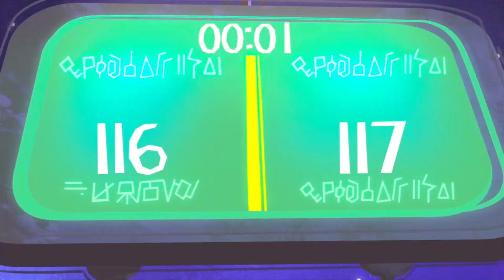The Proud Family: Louder And Prouder (Penny VS Alien)